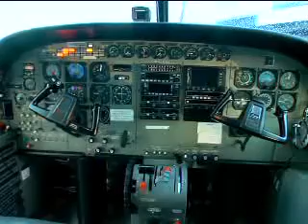Vieques Air Link New Corporate Image Reception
Vieques Air Link introduced its new Corporate Image to press and guests with a reception in the hangar of Tropical Aviation in Isla Grande, Puerto Rico on December 18th, 2009.